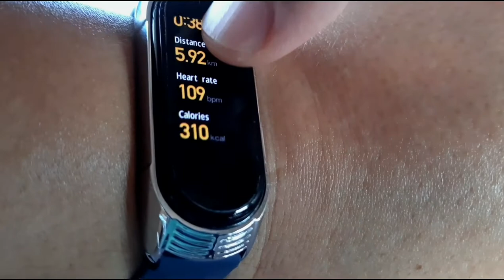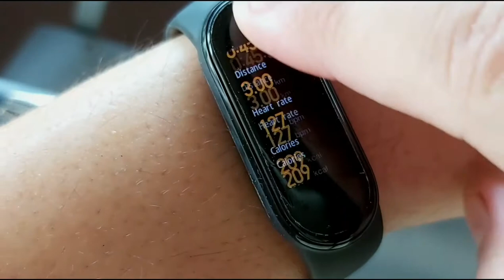DIET VLOG | Day 30-31 | Homemade Soya Milk | Mee Sua Soup | Meal Prep Preparations 🐼🐻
In this video we make Homemade Soybeans Milk, Mee Sua Soup and preparing for the next Mealpreps. 😀